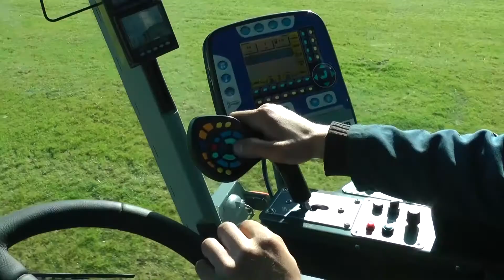Berthoud: La gamme Grande culture au Sima 2013